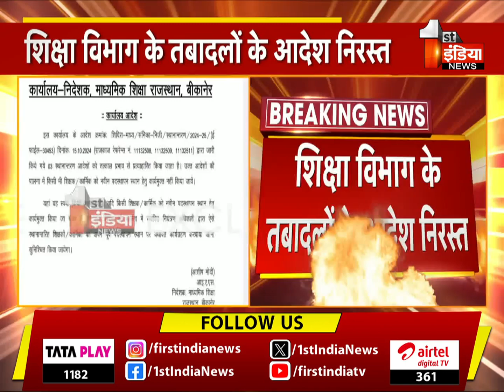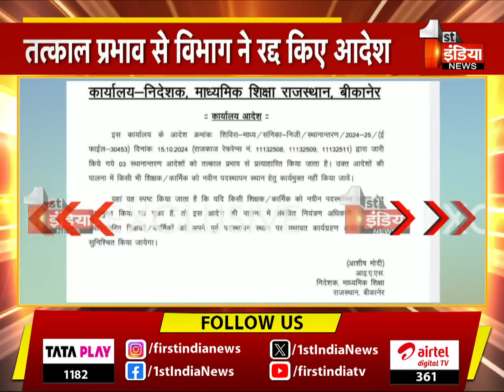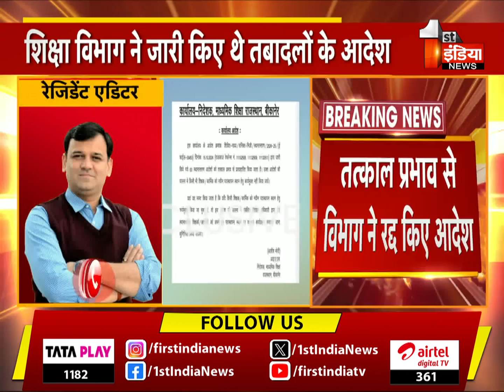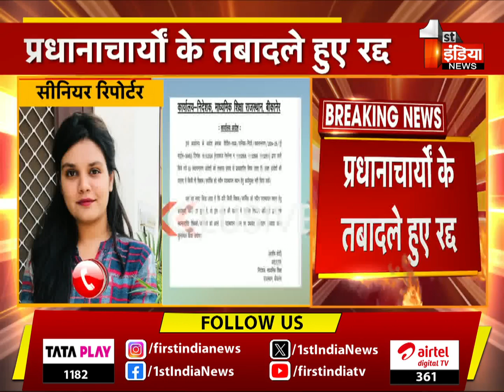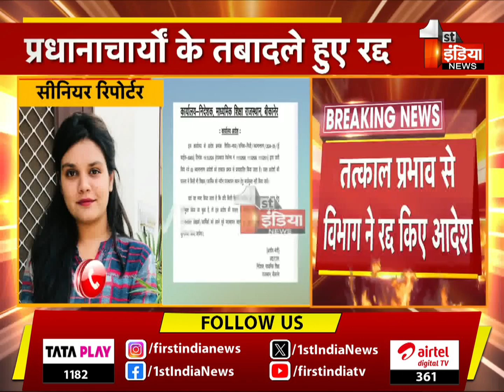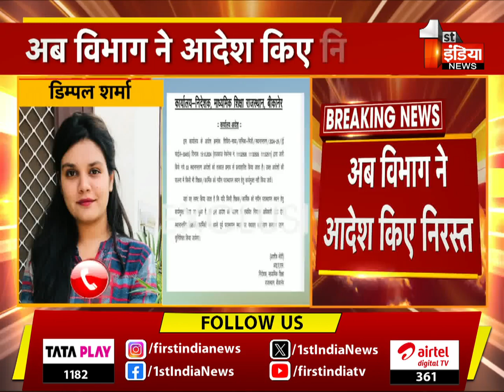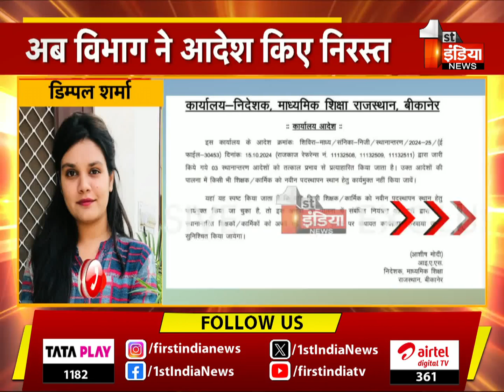शिक्षा विभाग ने तत्काल प्रभाव प्रधानाचार्यों के तबादले किए रद्द | Rajasthan News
About this Video:

शिक्षा विभाग ने जारी किए थे तबादलों के आदेश, तत्काल प्रभाव से विभाग ने रद्द किए आदेश
प्रधानाचार्यों के तबादले हुए रद्द, अब विभाग ने आदेश किए निरस्त | 15 October 2024